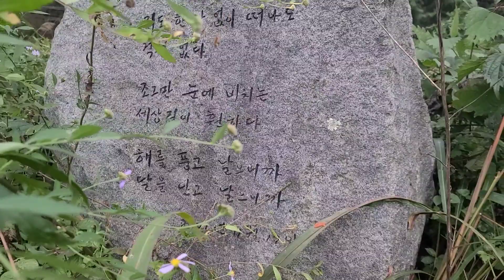로운이 일기 [아저씨랑 감따러 갔어요] 감 먹는 강아지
다리 다치고 3달만에 로운이랑 산책 겸 가따러 갑니다
오늘 갑자기 추워졌어요~ 스산한 가을입니다~